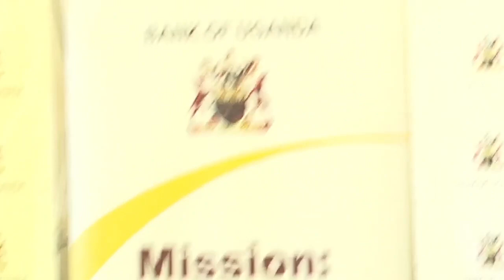Bank Of Uganda's Strategic Investment Reshapes country's Economic Landscape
Building Financial Resilience: The BoU's Commitment to Mbale's Progress"

Introduction:
On Friday, November 24, 2023, Michael Atingi-Ego, the Deputy Governor of the Bank of Uganda (BoU), addressed a Town Hall Meeting at the Mbale Courts View Hotel in Mbale City. The meeting brought together various stakeholders, including Members of Parliament, religious leaders, the Resident District Commissioner, and other leaders from the Bugisu sub-region. The Deputy Governor expressed gratitude for the warm welcome and participation, highlighting the importance of these gatherings in fostering transparency and accountability.

Central Bank's Role and Transparency:
Atingi-Ego emphasized the importance of transparency in the central bank's operations, quoting James Quinn Wilson on the observability of activities and their results. He proudly shared that the BoU is among the central banks recognized for transparency by the International Monetary Fund, acknowledging the robust Communications Policy and Strategy.

Key Pillars of BoU's Mission:
The Deputy Governor elucidated the BoU's mission, which focuses on ensuring price stability, overseeing the financial system's safety, and managing the payment system. He detailed the efforts to protect the purchasing power of the Uganda shilling, regulate financial institutions, and manage the surge in mobile money transactions.

Incorporating ESG Principles:
Atingi-Ego expanded on the BoU's evolving mission, incorporating environmental, social, and governance (ESG) principles. He discussed ongoing efforts to raise awareness, establish climate risk policies, and promote sustainability certification within the financial sector.

Supporting Agriculture and Small Businesses:
The Deputy Governor highlighted the Agricultural Credit Facility (ACF) and Small Business Recovery Fund (SBRF), emphasizing their impact on agricultural value addition and supporting pandemic-affected small businesses. He acknowledged the challenges faced by these initiatives and outlined strategies for improvement.

Addressing Climate Change:
Atingi-Ego stressed the importance of addressing climate change, particularly in the context of the Bugisu sub-region. He advocated for initiatives like reforestation and drought-resistant crops to mitigate the impact on agriculture and public health.

Corporate Social Responsibility (CSR) Initiatives:
The Deputy Governor showcased the BoU's commitment to corporate social responsibility through healthcare initiatives, exemplified by the revamping of Nakaloke Health Centre III.

Call to Action for Financial Institutions:
Atingi-Ego concluded with a call to financial institutions to enhance their capacity to disburse funds, particularly in the context of the Parish Development Model. He urged banks to use mobile money and IT platforms for efficient fund disbursement.

Question-and-Answer Session:
The Deputy Governor opened the floor for a question-and-answer session, inviting participants to ask anything about the BoU and its mandate.

In closing, Atingi-Ego expressed gratitude for the audience's attention, concluding with the traditional phrase, "Mwa nyala nabi!" (Thank you very much) and a blessing, "God bless!" The Town Hall Meeting provided a platform for open dialogue, reflecting the BoU's commitment to engaging with stakeholders for the betterment of Mbale and the Bugisu sub-region.